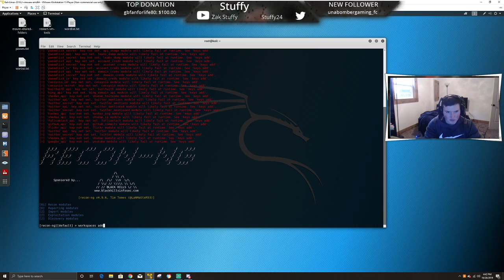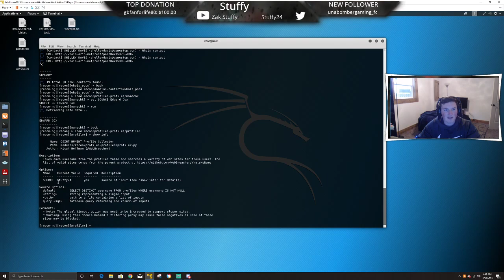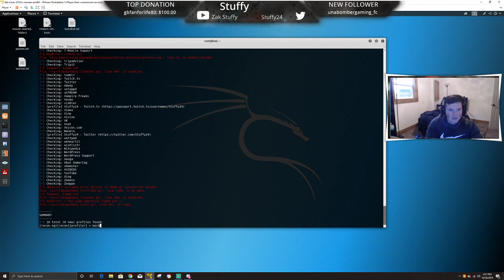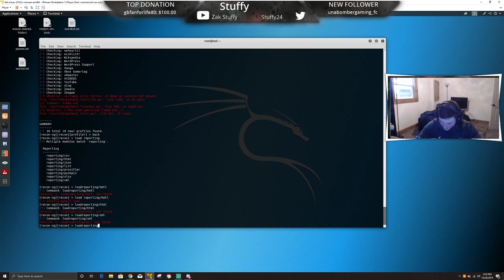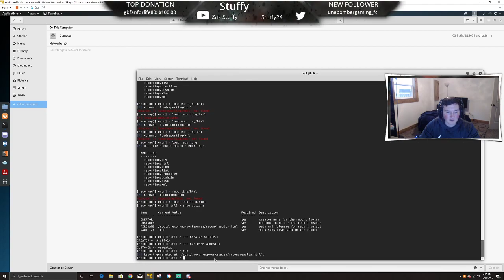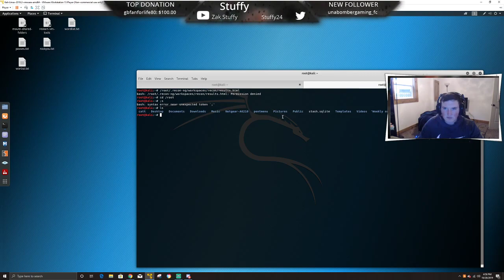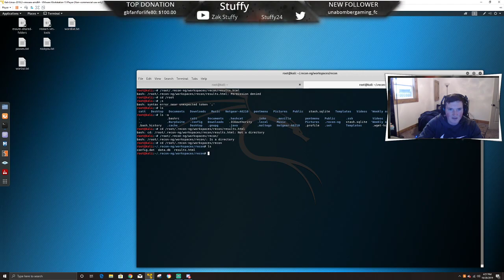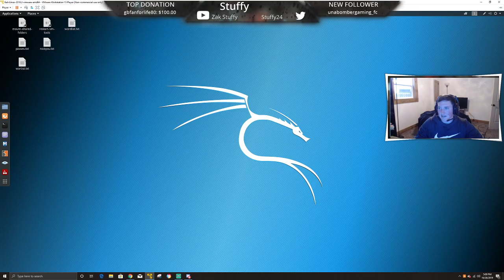CEH Ep 4. Recon-ng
Hey guys this is a very simple easy tutorial on recon-ng very basics on how you can find information on your targets. This is episode 4 of my CEH labs tutorials. This is for legal purposes only! please use responsibly.